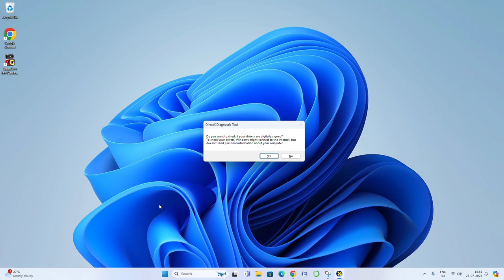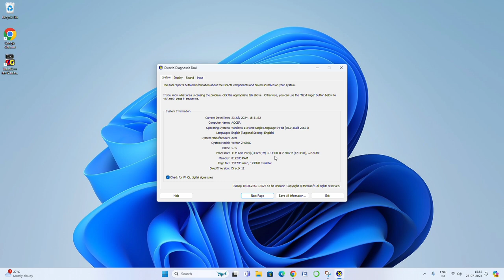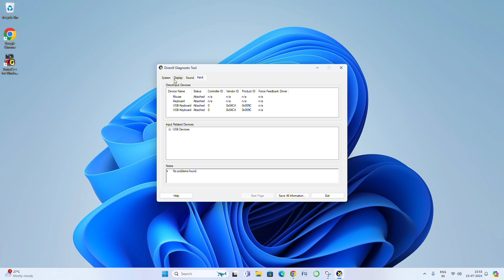How to check windows configuration || Windows ke configuration kaise check kare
Title Tags:
How to check windows configuration tools,
Windows configuration tools kaise check kare,
Windows configuration,
How to check audio video output in windows,
Cmd commands,
CMD commands for windows,
Best cmd commands,
How to diagnose window configuration